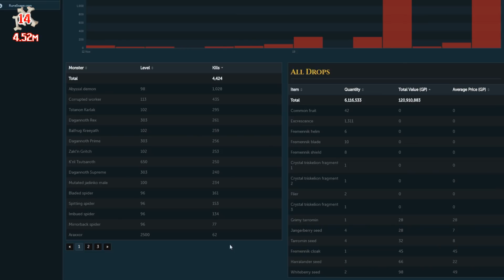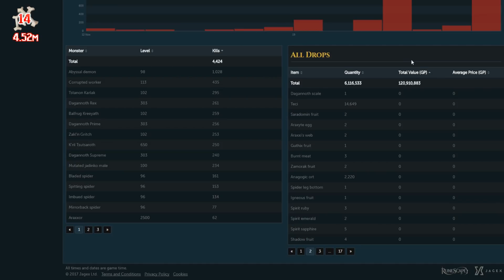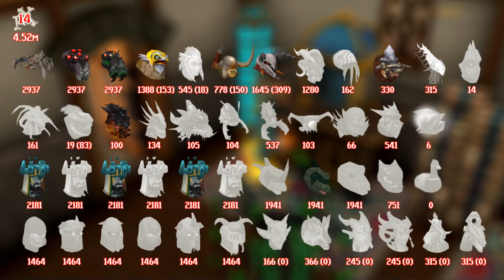ARE YOU INSANE - Episode 2 - Insane Final Boss series!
The longest, most challenging and potentially most painful series of them all (for a pvmer) begins! Please read on for more details =D

Series goals
1) Insane Final Boss
2) Edimmu pet (+200m slayer)
3) Complete boss collections for Telos, AoD, Vorago, Barrows and Chaos Elemental

Tracking across episodes
1) Boss kills
2) Boss loot and value
3) Deaths and taxes

Potential/misc goals
1) Lil Tuzzy
2) MQC
3) Jack of All Blades
4) All T99 prayers and T92s

1) Blackmill ft. Veela - Let It Be Lyrics
2) Blackmill - Miracle
3) Blackmill - Evil Beauty
4) Blackmill - My Love
5) Feint - A Moment In The Life Of...
6) Feint - Freefall
7) Feint - From Butterflies To Hurricanes
8) Feint - Lonesong (Monstercat)
9) Feint - One Thousand Dreams